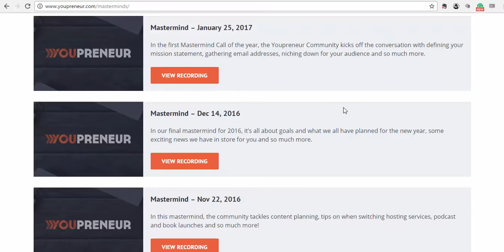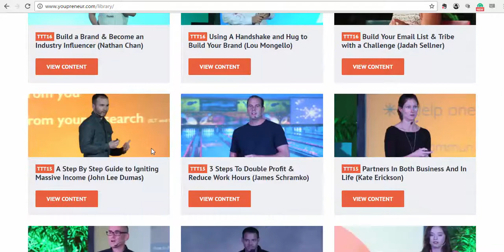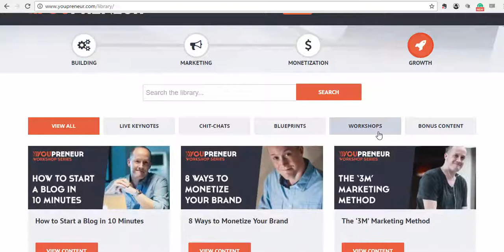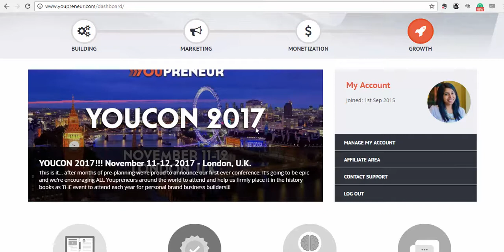Power of Mastermind Groups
In this video, you'll learn the power of Mastermind Groups and how you can be a part of my group Youpreneur